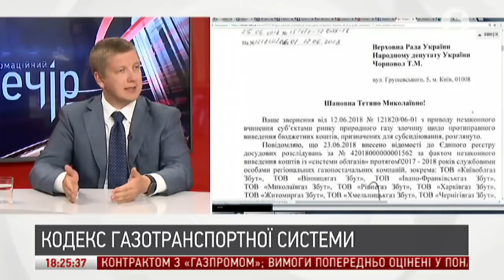Щоденне балансування неможливе без Європейського кодексу ГТС - Андрій Коболєв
5 Канал: 5.ua